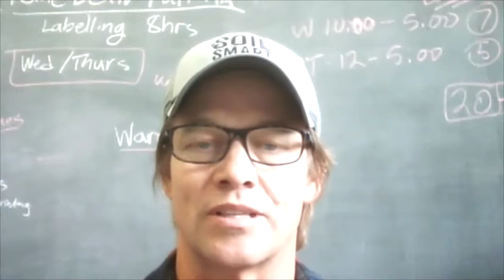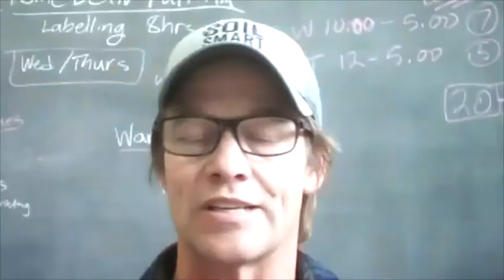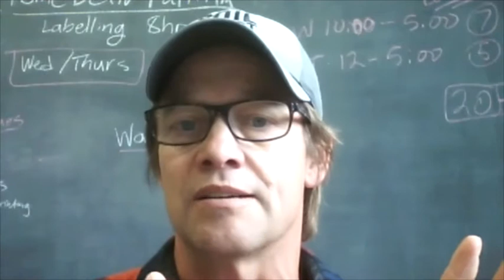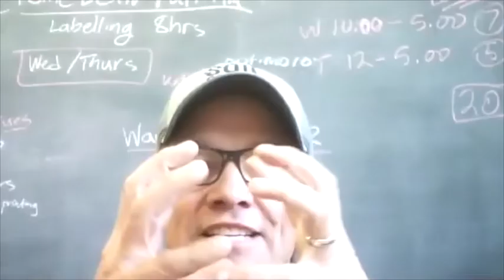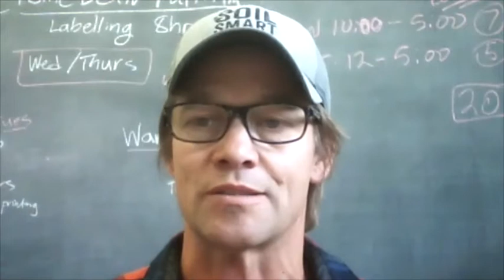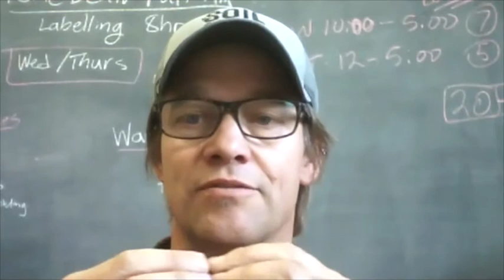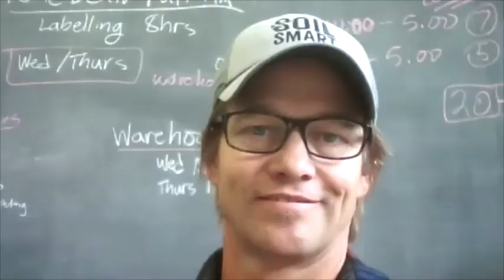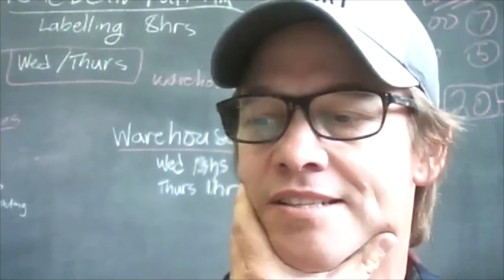Regenerative Leadership: Conversation with Rod Olson - Sep 2020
Regenerative Leadership is about leading in alignment with the way natural systems work - and cultivating resilience individually, in organizational leadership and with our larger social structures. This conversation took place on September 8, 2020. Rod is the Owner of Leaf & Lyre Urban Farms, General Manager of YYC Growers and Project Manager of the Land of Dreams with CCIS.